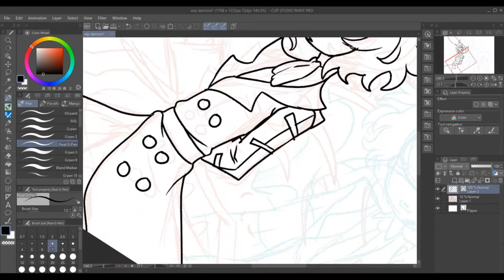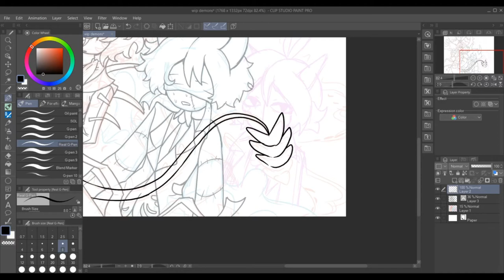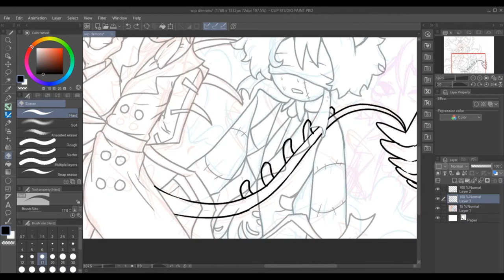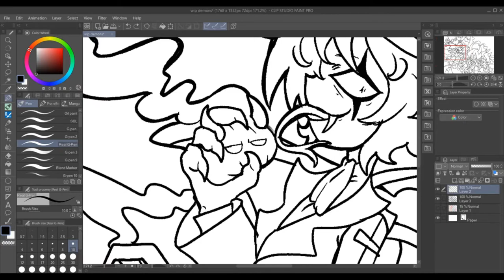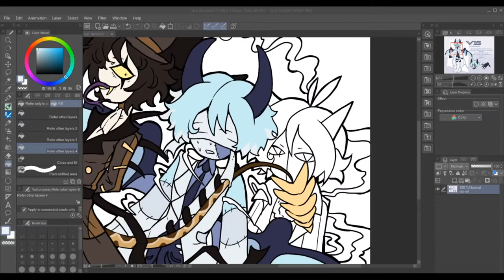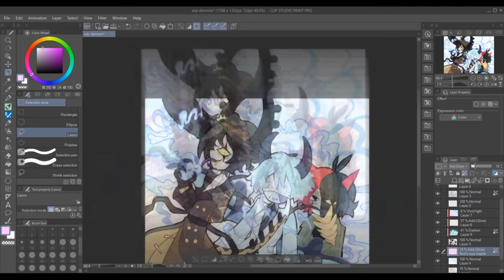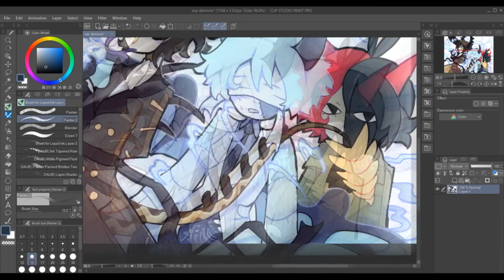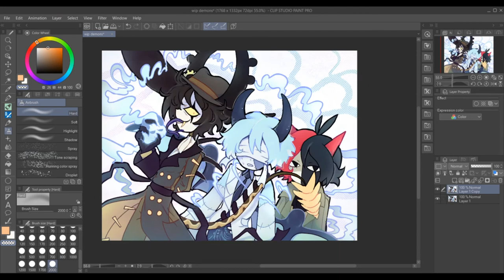Demon parade | Speedpaint | Epoch Vis MIV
This took so long to render wtf. Sony vegas made me render it twice it took 7 hours to render aaaaah.
If you want to see more of these characters here are their Toyhouse profiles in order:

Songs:
Vulture culture - Fang Club
Nocturne in E Flat Major, Op. 9 No. 2 A Madame Camille Pleyel
Promise (Piano Version) - Silent Hill 2